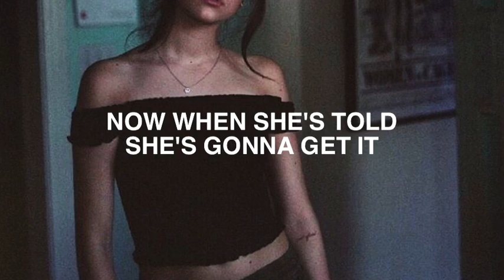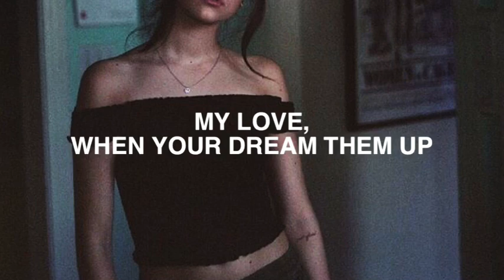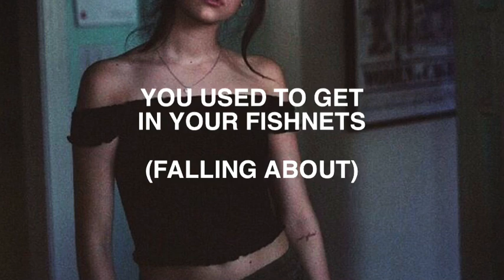Arctic Monkeys - fluorescent adolescent (lyrics)